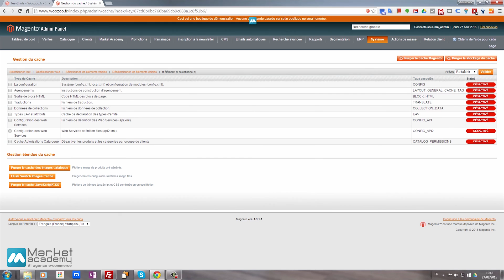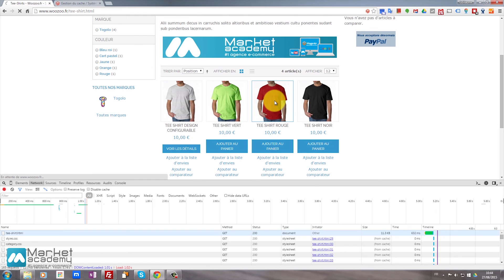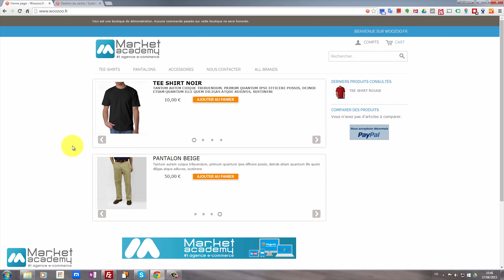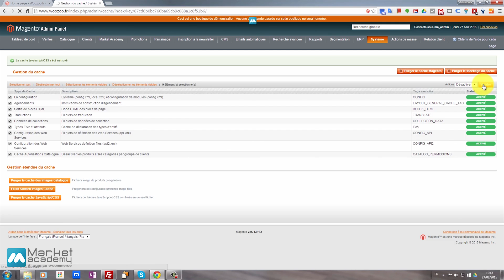Magento - Gestion du cache - Tuto Magento - Market Academy par Guillaume Sanchez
Les diverses fonctionnalités de Magento !

Dans cette vidéo formation dédiée à Magento, nous allons voir comment fonctionne le cache Magento.

Qu'est-ce que le cache ? A quoi sert-il ? Comment le rafraichir ?
C'est tout ce que l'on va voir dans ce tuto Magento.

Magento - Gestion cache - Tuto Magento - Market Academy